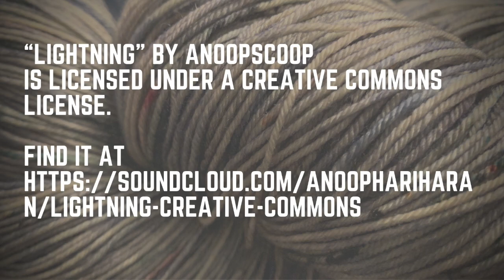Midweek Mini #1: Yarn Subscriptions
Welcome to my first Midweek Mini! In this episode,​ I talk about yarn subscriptions. If you are a first-time watcher of Knitting My Sh*t Together, this is not the format of a regular episode. You can find one of those here on my channel though.

Links I mention in this mini are:

ChemKnits has a bazillion tutorials on different ways to dye yarn with food coloring, and so be sure to look at their channel. Here however is a link to one specific video they made:

I quickly mention the Matcha Latte color I recently purchased from Muse2320 Fiber Company. Their website is